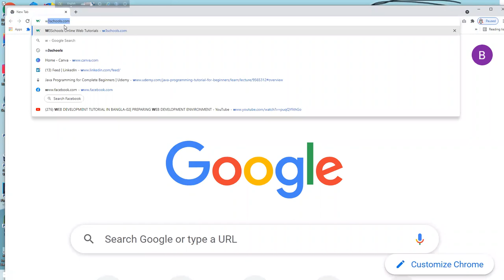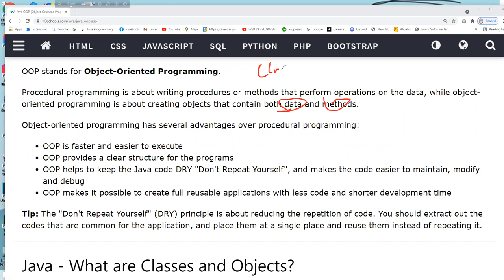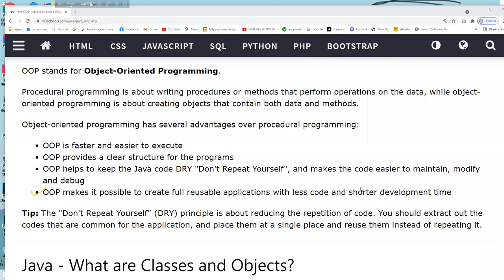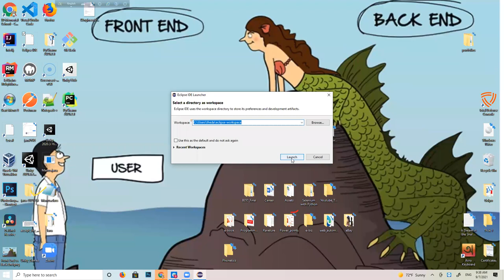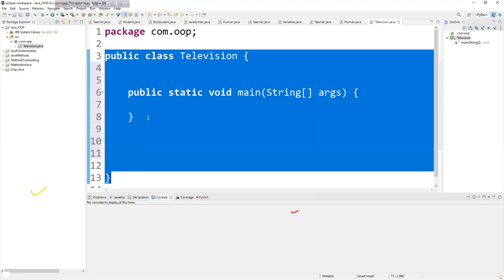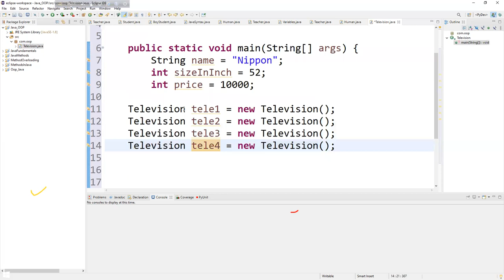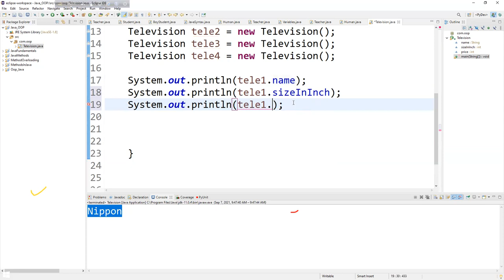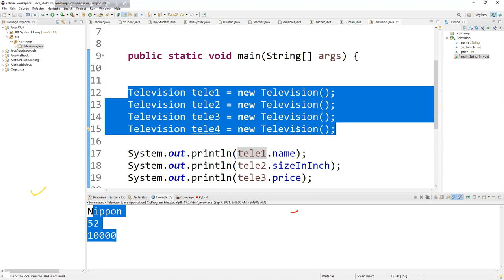JAVA TUTORIALS IN BANGLA| JAVA OBJECT ORIENTED PROGRAMMING|JAVA OOP|PART-24